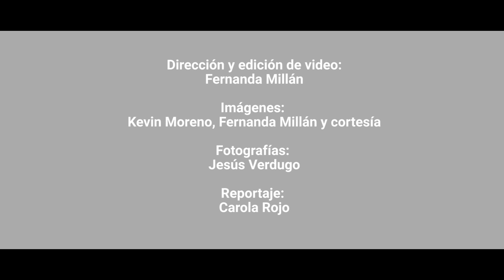Tres años de COVID-19 en Sinaloa: “Familias enteras murieron” | Dr. Efrén Encinas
Especial LD | Tres años de COVID-19 en Sinaloa: “El mundo es un antes y un después, familias enteras murieron” | Dr. Efrén Encinas